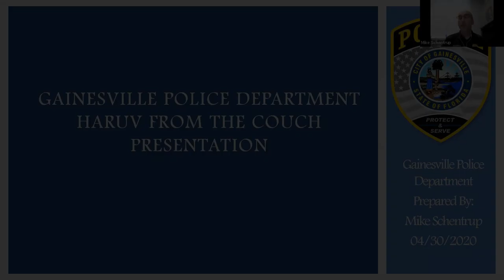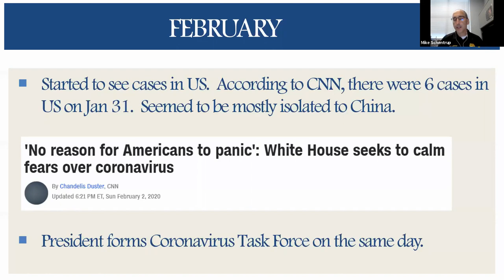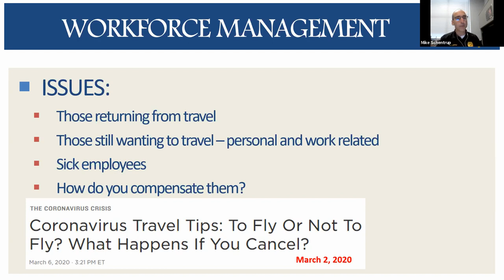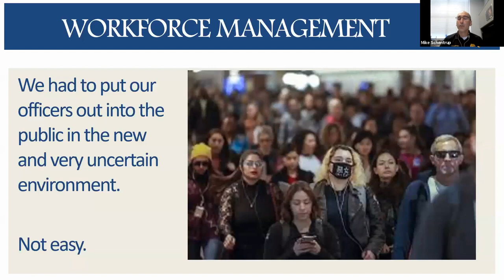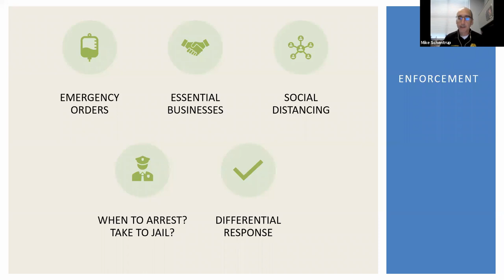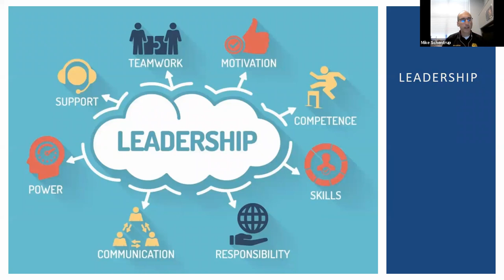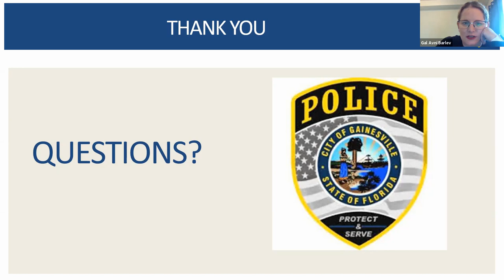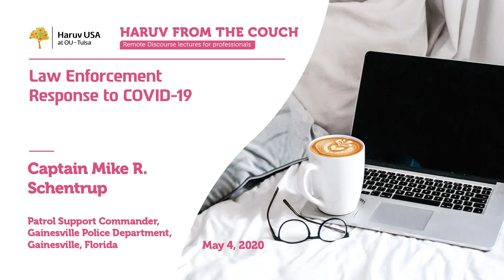Law Enforcement Response to COVID-19 - Captain Mike R. Schentrup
Law Enforcement Response to COVID-19 by Captain Mike R. Schentrup (Patrol Support Commander, Gainesville Police Department, Gainesville, Florida)